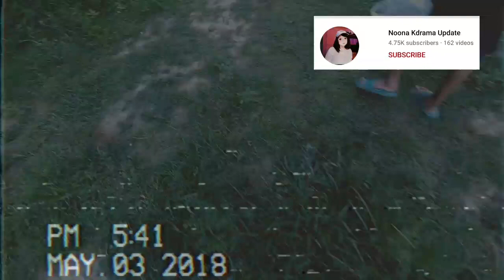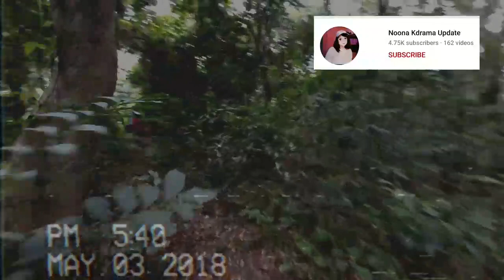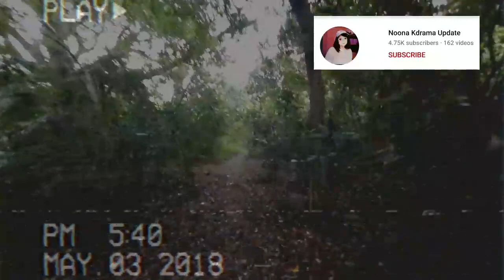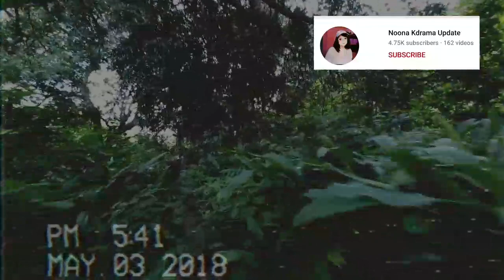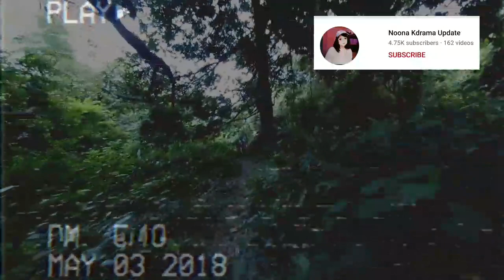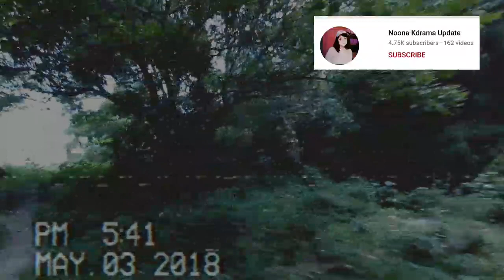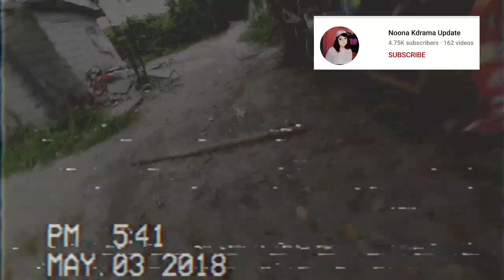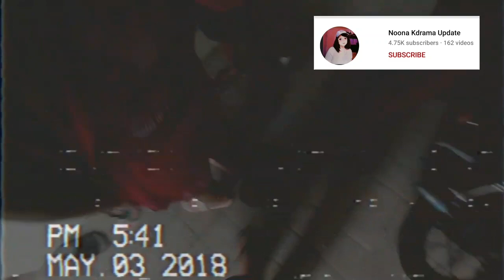Story Telling #65 'Sophia Agcaioli Is Hannah